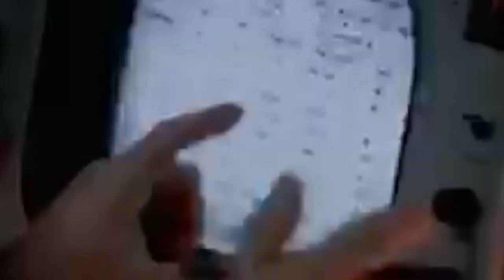Dusk to Dawn Visualizer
Listen to the debut album by Night Class, Dusk to Dawn, on Spotify